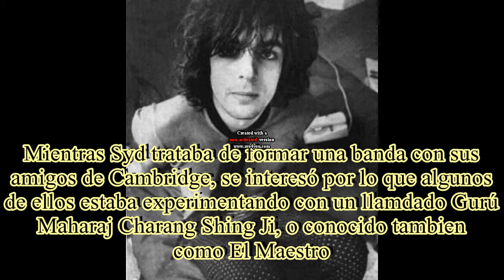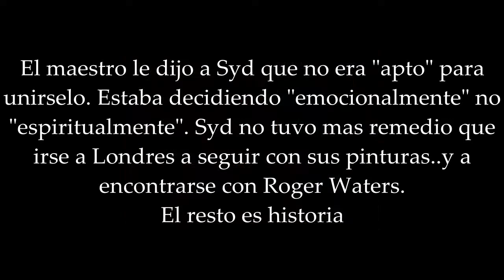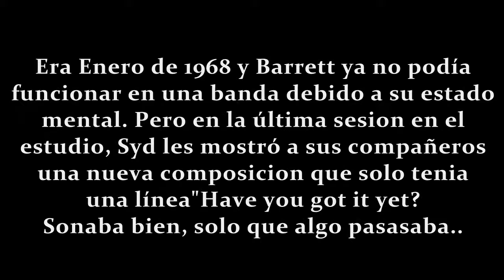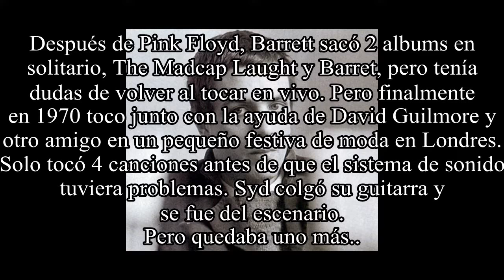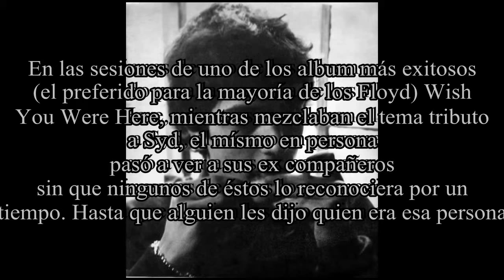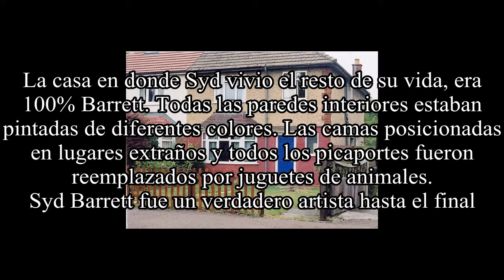5 cosas que no sabías de Syd Barrett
Músico legendario. Primer líder de Pink Floyd. Genio loco. Acá están algunos datos pocos conocidos que lo hacen mas interesantes del hombre que le dio nombre a la legendaria banda inglesa.